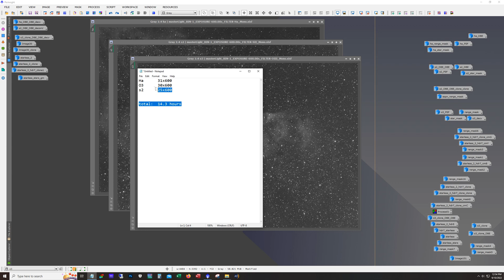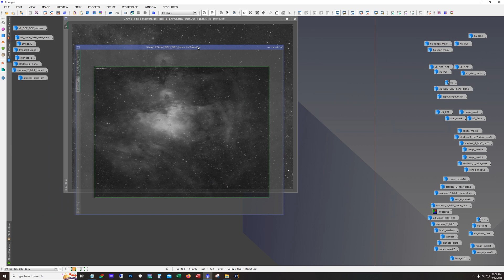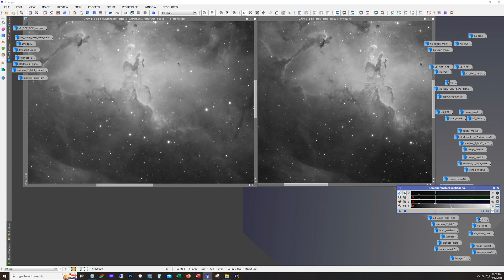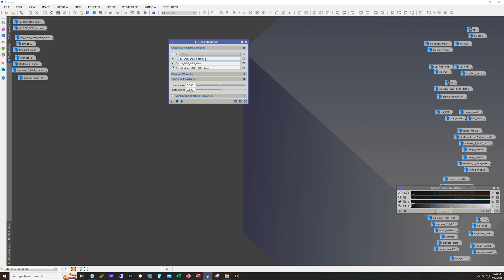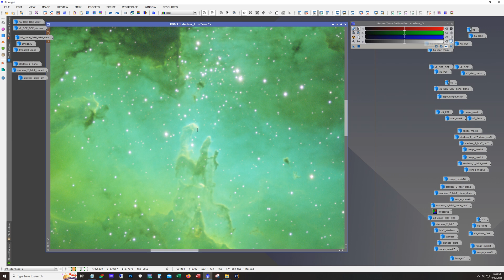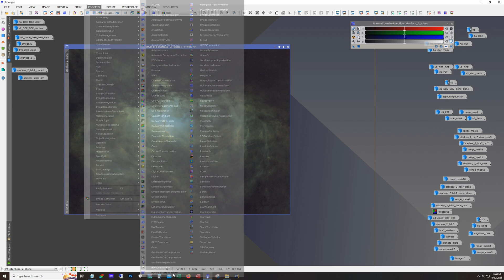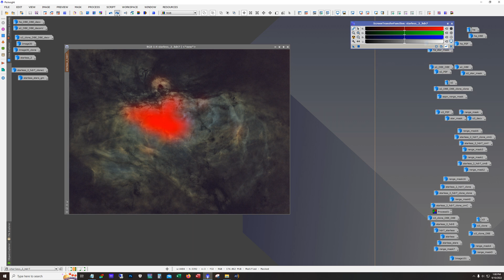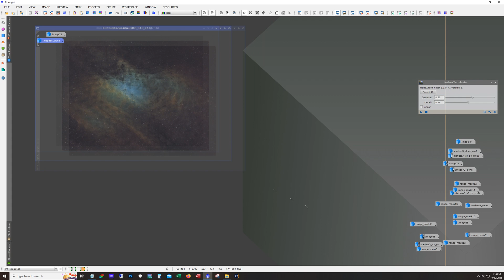The Eagle Nebula with a 4.5 inch telescope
Gear used:Scope:  AT115EDT
Camera:  ZWO ASI1600MM
Filters:  Astrodon 5nm Ha, Oiii, & S2